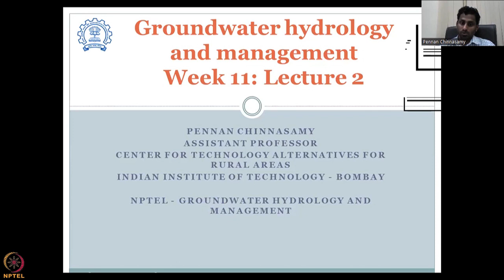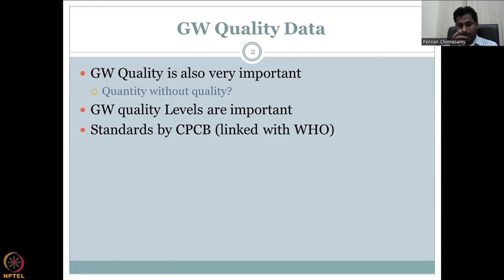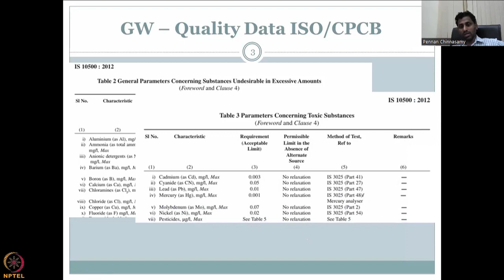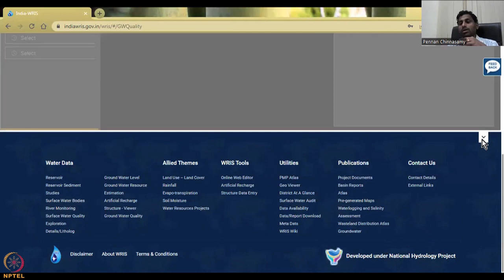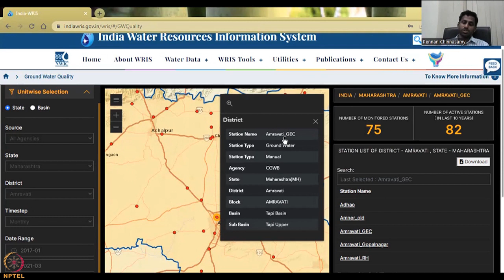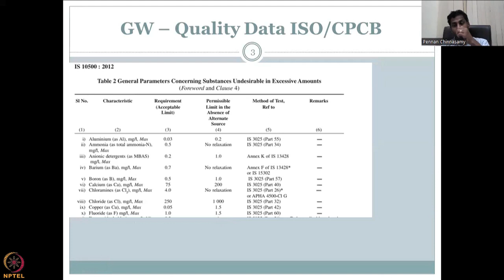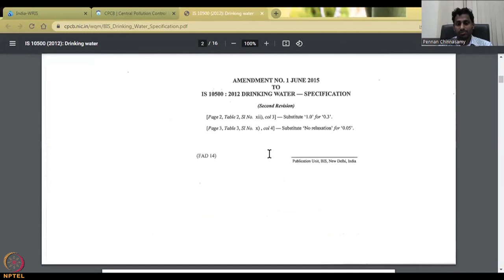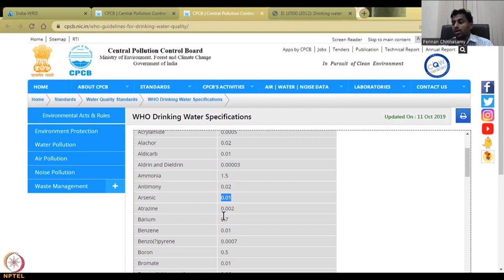Lecture 52: Introduction to Groundwater modeling Part - 2